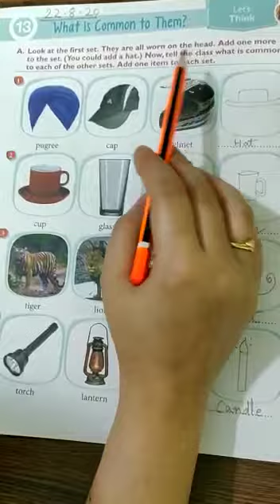G. K. L-13